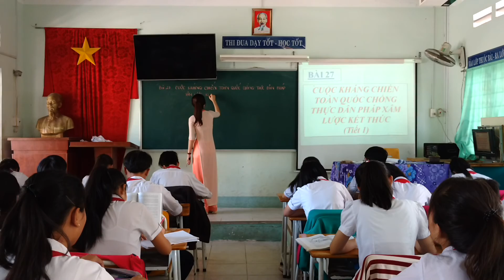Tiết dạy của cô An Lịch sử.